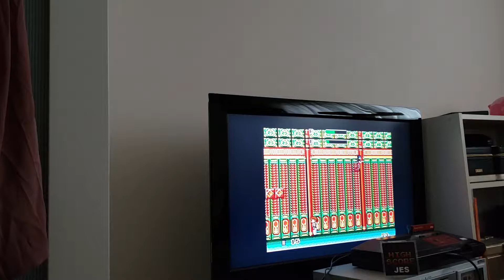Kung Fu Kid [Sega Master System]